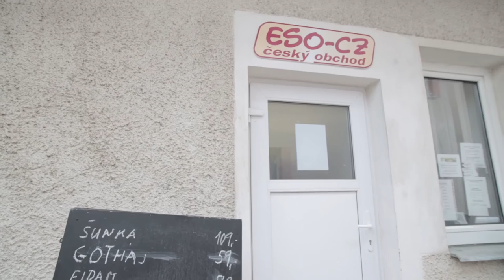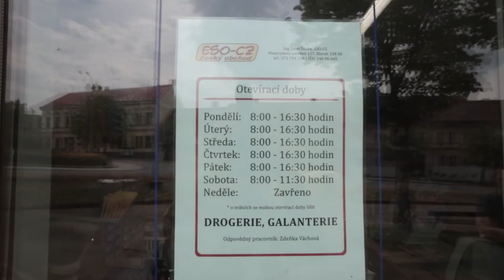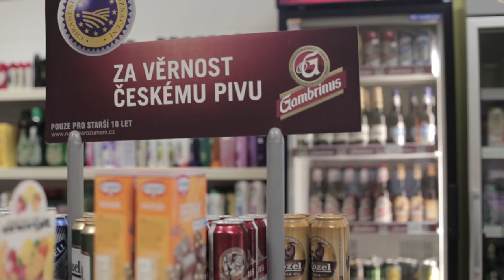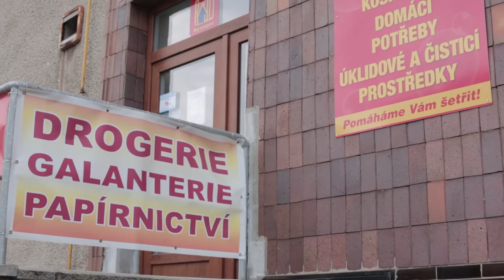Josef Štícha, majitel, ESO-CZ český obchod, Zbiroh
17. kongres Samoška, 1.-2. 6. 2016 Aquapalace Hotel Prague